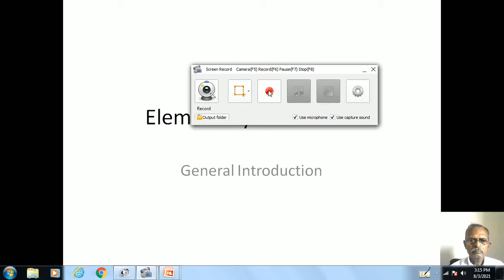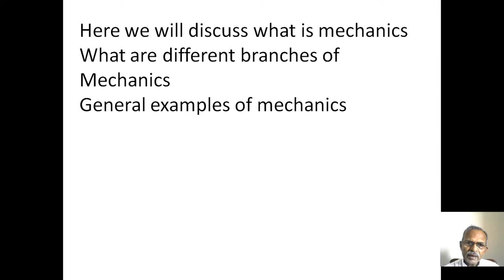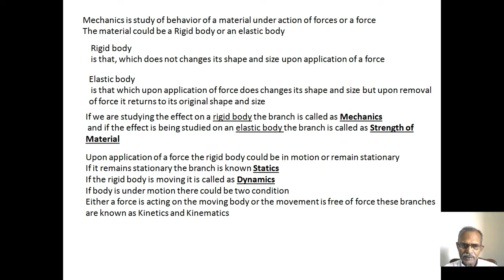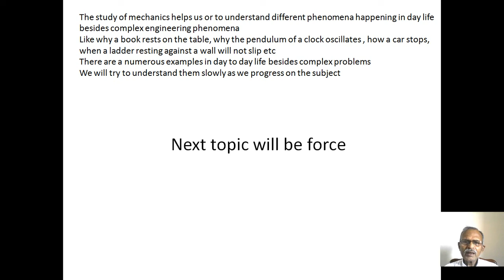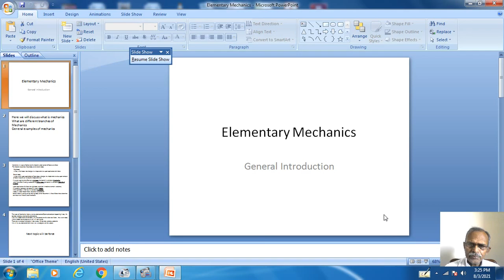Engineering Mechanics (यांत्रिकी एक परिचय - १)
इस वीडियो में यंत्रीकी विशय का परिचय दिया गया है ! यह वीडियो प्रथम परिचय है यांत्रिक अभियंताओं के लिए !